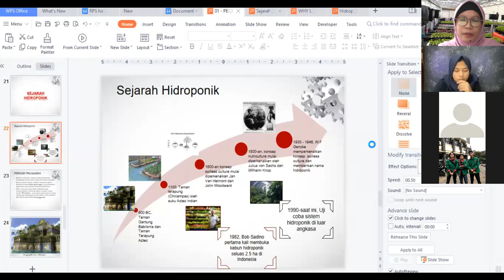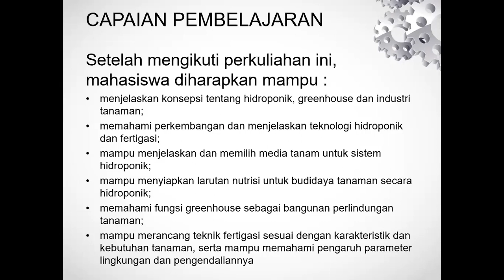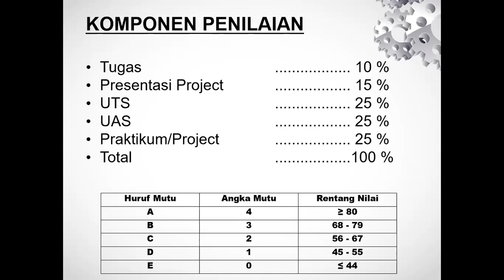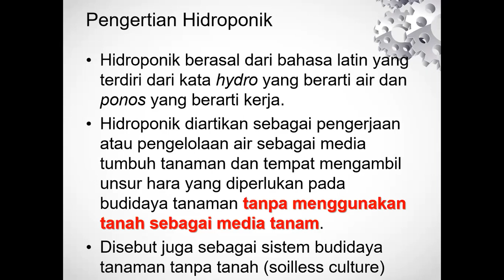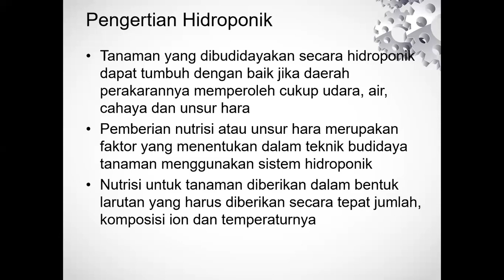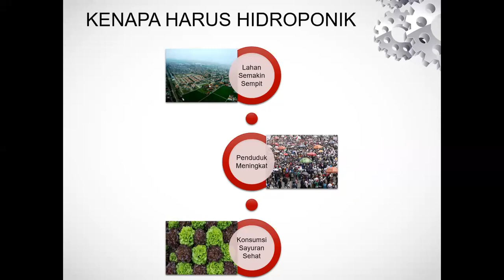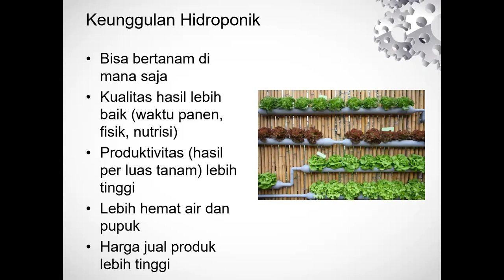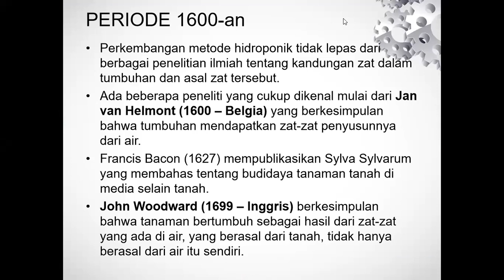Pengantar Hidroponik dan Fertigasi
Pengantar kuliah Teknik Hidroponik dan Fertigasi